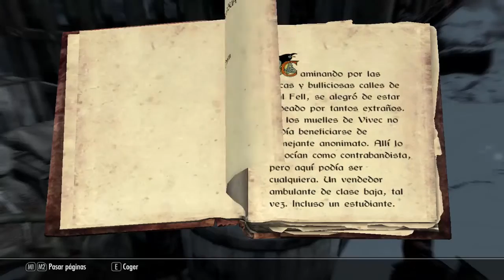SKYRIM: 2 meses sin jugar